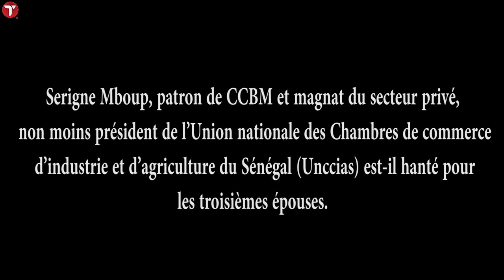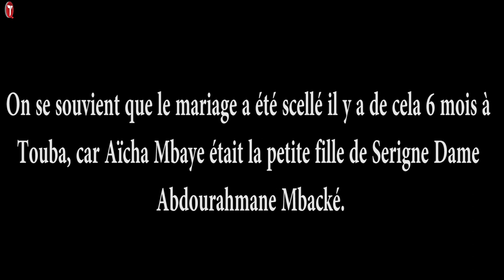Serigne Mboup, patron de CCBM hanté par les « Niétél »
Serigne Mboup, patron de CCBM et magnat du secteur privé, non moins président de l’Union nationale des Chambres de commerce, d’industrie et d’agriculture du Sénégal (Unccias) est-il hanté pour les troisièmes épouses.